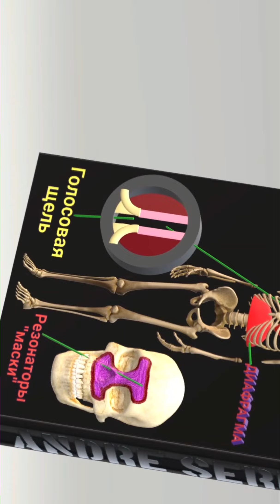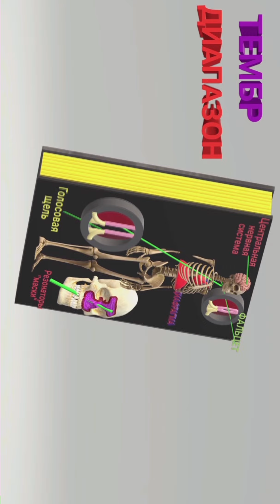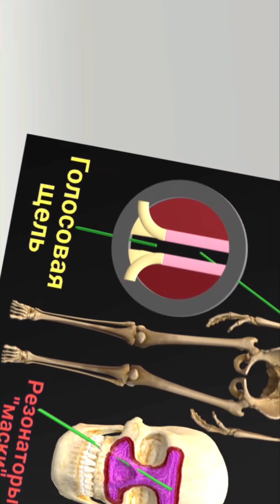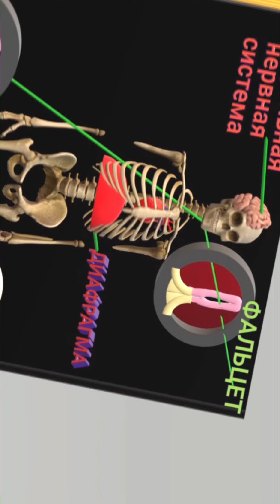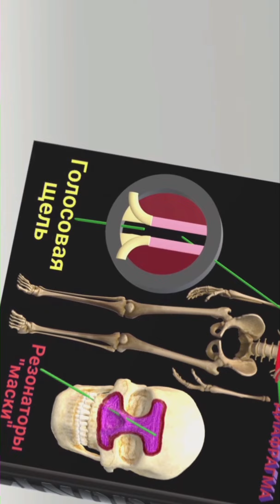Вибрационный анализ собственного голоса